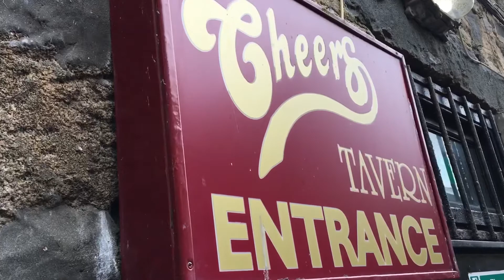‘StickyTriflePodcast’ #15 (Fraserburgh) trailer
this Sunday (21/6/2020)